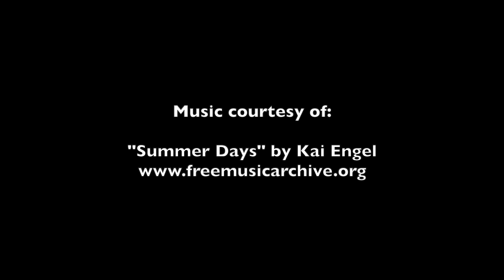A Message from the USAID Madagascar Mission Director for Earth Day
Climate change is a major concern for Madagascar, which is among the most vulnerable and affected countries in the world. Changes to the rainy season have made farming more challenging and increased food insecurity.

USAID Madagascar's Mission Director discusses this challenge and what USAID is doing to address it.